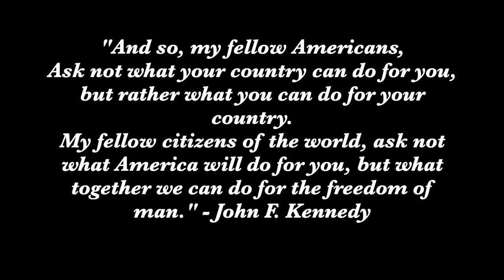Sunrise Over Arlington ~ Original Piece by Emily G. Blair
Thank you for stopping by and I hope you enjoy listening to my original piece, "Sunrise Over Arlington." As I composed the first few lines of this piece, I envisioned the sun rising over Arlington National Cemetery, the gentle sunlight revealing the names of the heroes who are now buried there.  I was privileged with the opportunity to visit Arlington back in 2016, and I still remember the sobering feeling of gazing upon the hills of alabaster tombstones, each representing a soul that truly understood the meaning of sacrifice. I hope to honor those who have fought, as well as those who have died for this country.

Pictures courtesy of Arlington National Cemetery's Flickr page.